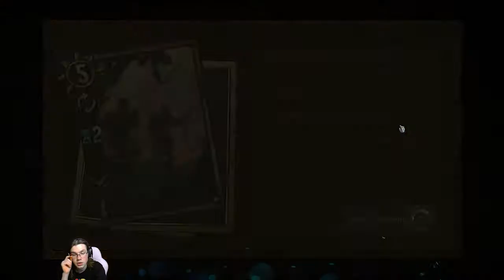Gwint #101 [PL] - Otwarta Beta, otwarte umysły /w Gwintownik_Poland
W dzisiejszym odcinku dalej będziemy zmagali się z otwartą betą oraz ponownie zagramy z Gwintownikiem. Zapraszam do oglądania. :)